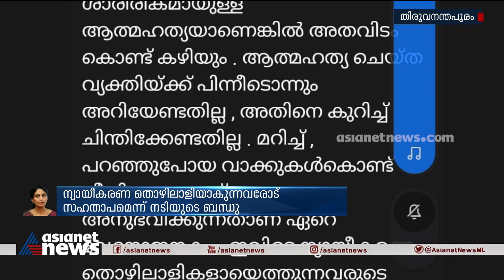ആർ ശ്രീലേഖക്കെതിരെ അതിജീവിതയുടെ കുടുംബം| Actress Attack Case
നടിയെ ആക്രമിച്ച കേസിൽ ദിലീപിനെ ന്യായീകരിച്ച് നടത്തിയ പരാമർശം; ആർ ശ്രീലേഖക്കെതിരെ അതിജീവിതയുടെ കുടുംബം, ന്യായീകരണ തൊഴിലാളിയാകുന്നവരോട് സഹതാപമെന്ന് അതിജീവിതയുടെ ബന്ധുവിന്റെ ഫെയ്സ്ബുക്ക് കുറിപ്പ്